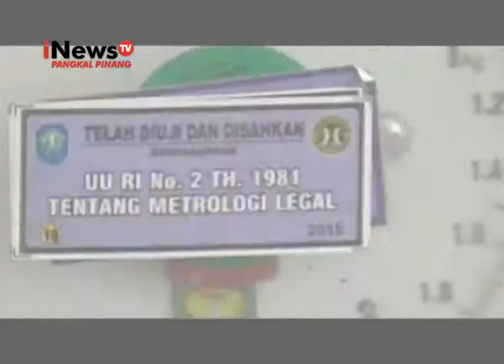CEGAH KECURANGAN, TIMBANGAN PEDAGANG DI TERA ULANG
Ratusan timbangan milik pedagang yang ada di pasar kite Sungailiat, di tera ulang oleh petugas dari Disperindag Kabupaten Bangka.
Hal ini dilakukan untuk mengkalibrasi keakuratan timbangan, guna mencegah kecurangan.